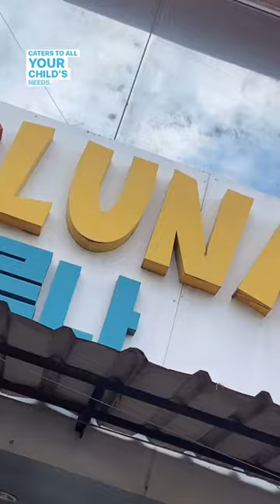Best store for kids in Nagaland